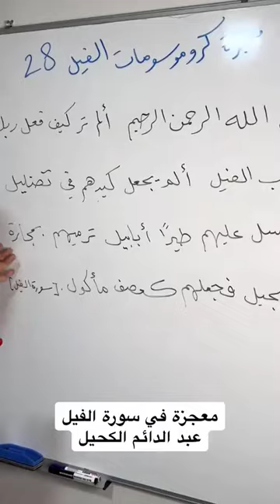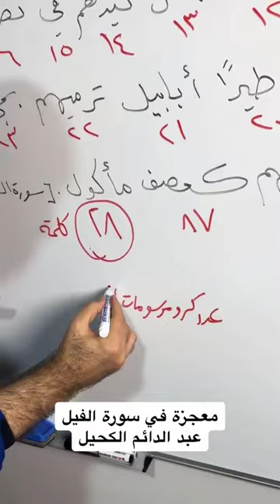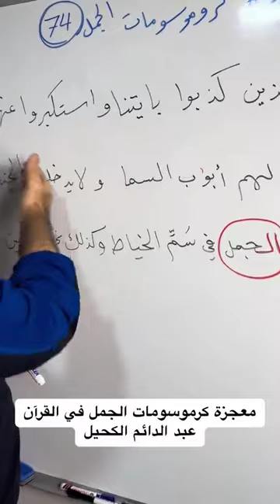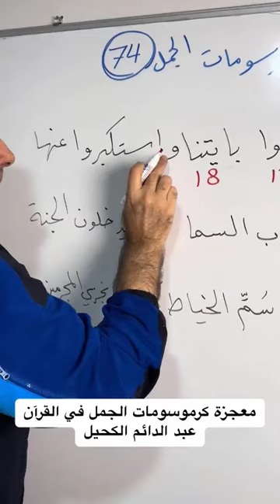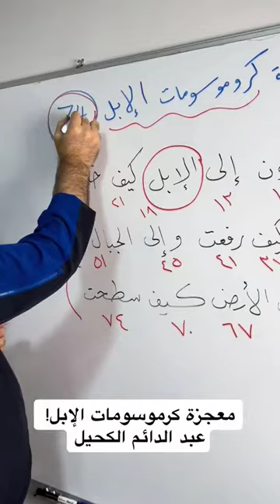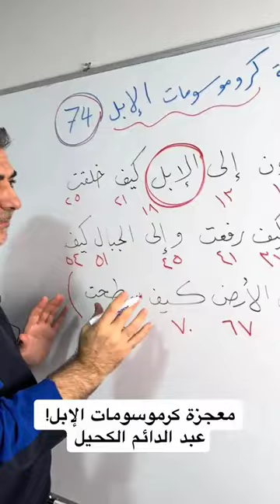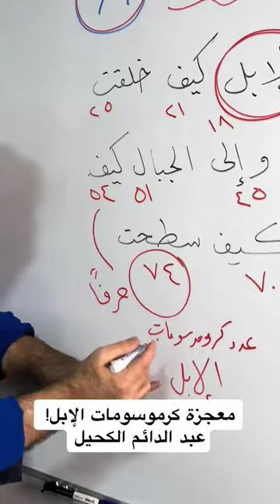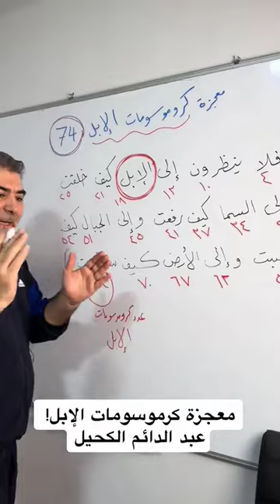معجزة تبهر العقل.. شاهد كيف ذكر القرآن كروموسومات الفيل والإبل